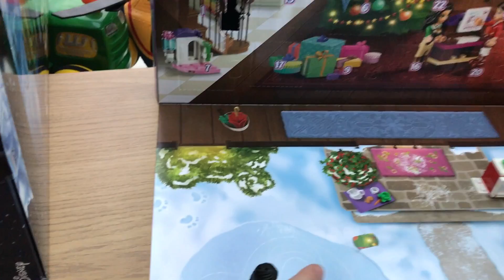Stupid Biscuit Tree | Vlogmas 2016 | Day 3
Welcome to Vlogmas 2016 - Day 2

Crackers the elf brings a stupid biscuit Christmas tree that takes forever to make.